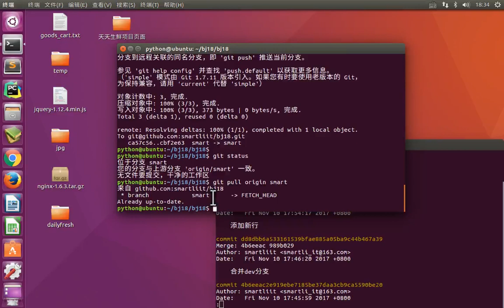12 git版本管理丨03 GitHub使用丨06 github 拉取代码